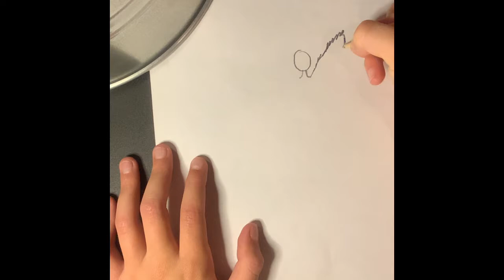How To Draw A Buff Eagle Bird Chicken Thing